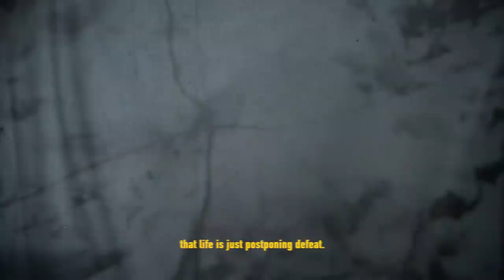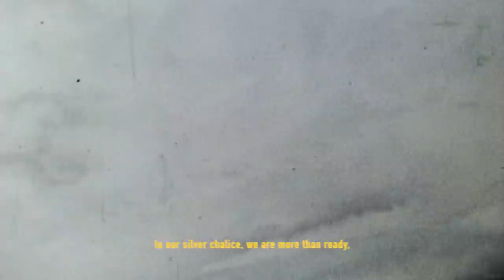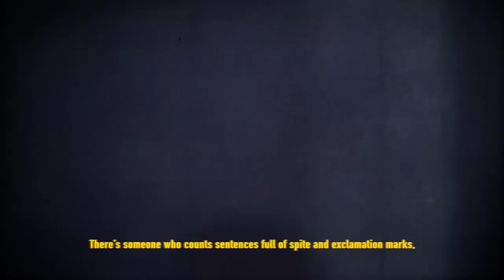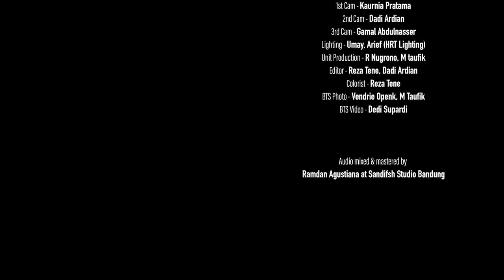Burgerkill "After The Storm" Virtual Show 2022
*WARNING*
THIS VIDEO MAY POTENTIALLY TRIGGER SEIZURES FOR PEOPLE WITH PHOTOSENSITIVE EPILEPSY.

Burgerkill “After the Storm” Virtual Show.

Setelah melewati rentang waktu tersulit dan titik terendah dalam linimasa perjalanan kami, showcase ini kami jadikan batu monumen pertama pada momen penanda upaya kami untuk bangkit memanaskan mesin dan melanjutkan perjalanan. Kami menyadari tidak mudah bagi kami untuk memulai ini kembali.
Terlebih menjawab ekspektasi-ekspektasi banyak orang, yang bisa kami lakukan adalah memainkan musik kami semaksimal mungkin kami bisa. Menjawab tantangan dari diri kami sendiri apakah memang hasrat individu-individu dikeluarga besar Burgerkill merupakan padanan adamantin.
Sekali lagi, showcase perdana ini semoga menjadi awal baru pasca badai.